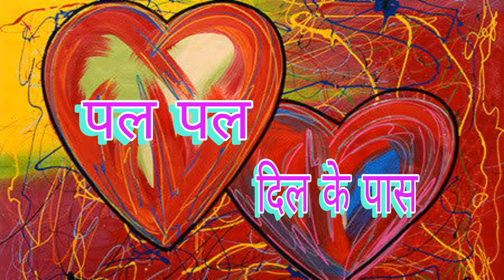19 06 2024 PAL PAL DIL KE PAAS पल पल दिल के पास